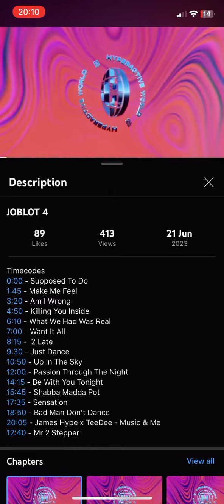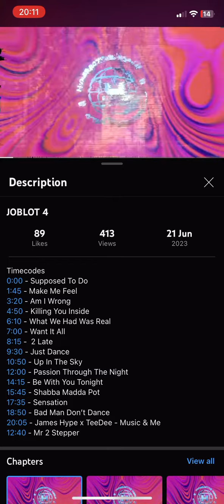Teedee - Supposed to do